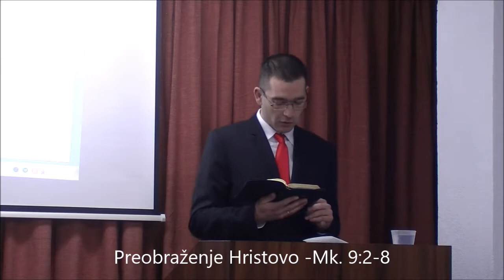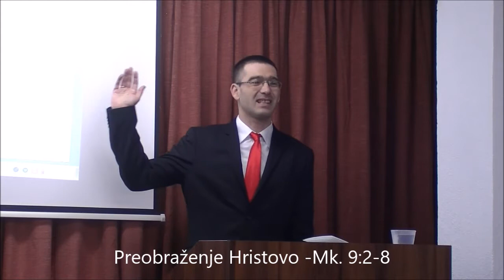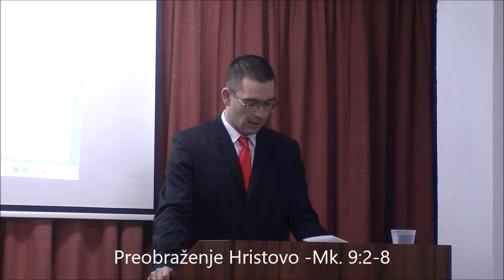Preobraženje Hristovo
Mk. 9:2-8
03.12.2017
By: Vladimir Vranka